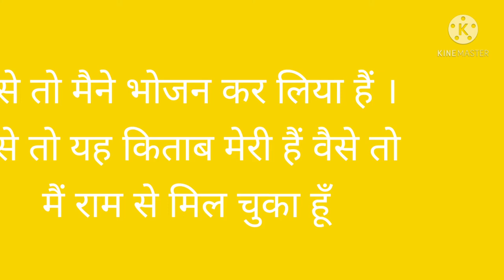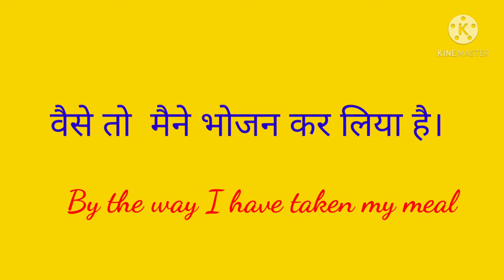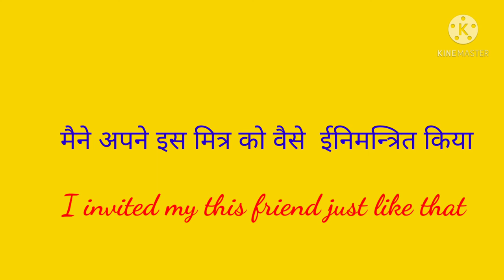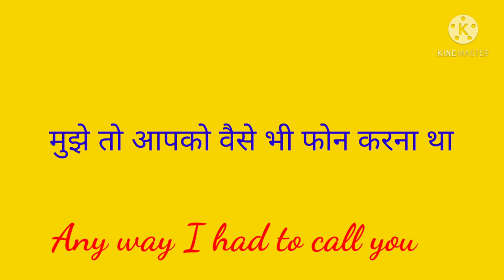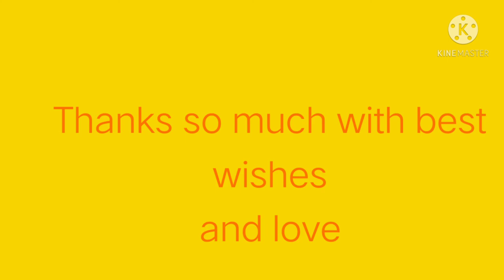Spoken english with Ram Yash Pal Advance sentence structure spoken English Divya Gyan Ganga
In these days many people want to speak in English  They are unable to speak English fluently.  There are many phrases which creates problem
As anyway, by the way, just like that etc.
We are going to got him understandI hope this video help him to improve speaking  power